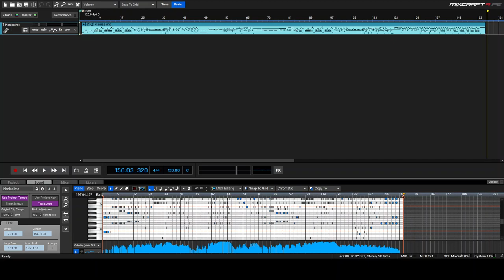Debussy Estampes I. Pagodes